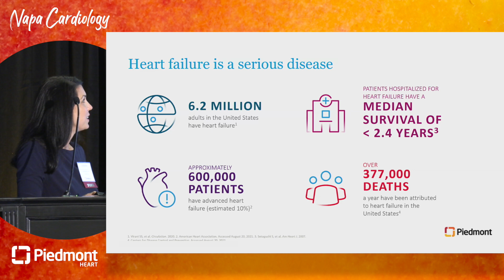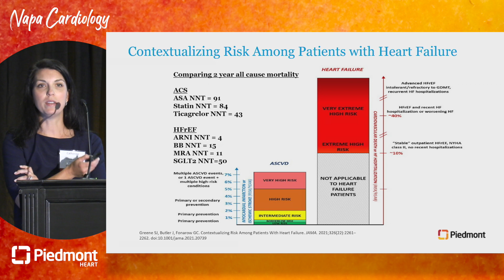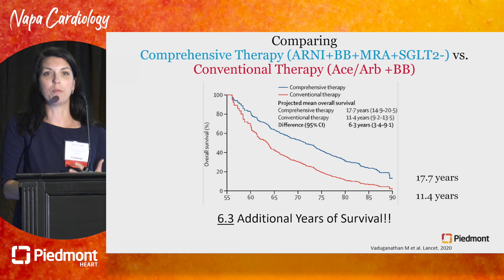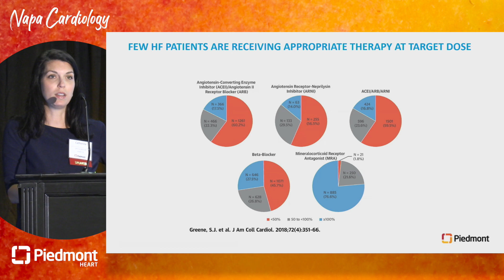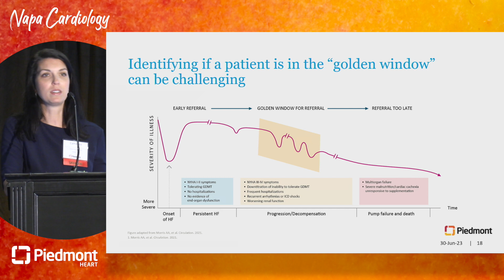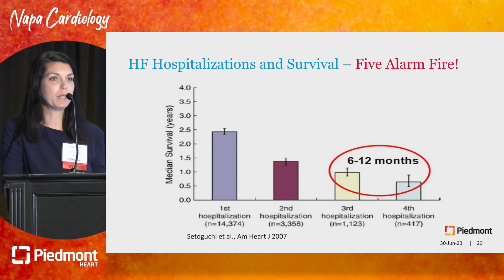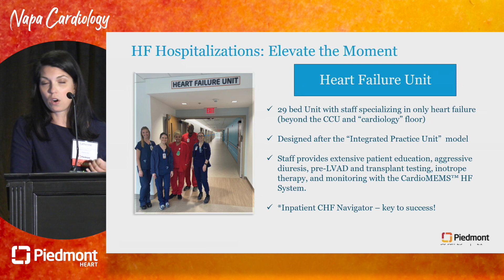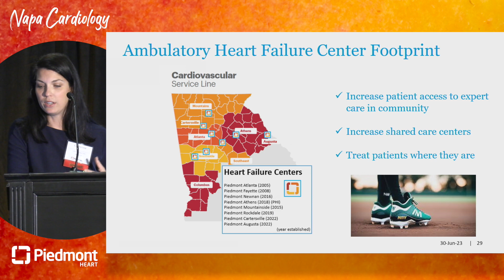Outpatient Management of Heart Failure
Dr. Catherine Marti talks about Outpatient Management of Heart Failure at the 12th Annual Piedmont Heart Napa Cardiology Conference. This conference is a prestigious national conference dedicated to providing the latest updates and advancements in the field of heart disease and prevention.
Save the date for Napa Cardiology 2024 June 13th- 15th, 2024